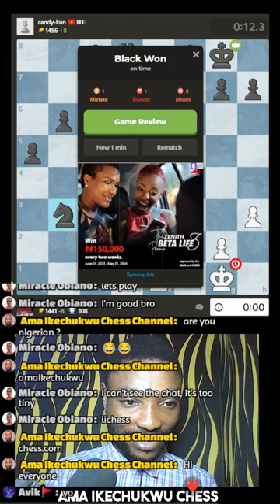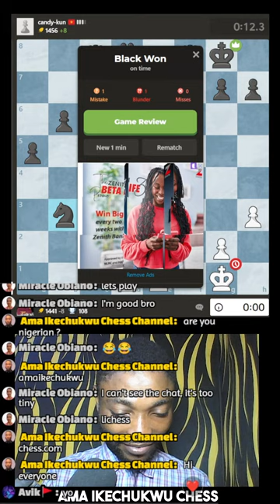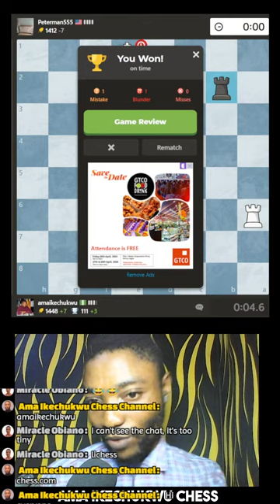Let's Play Chess, Who is Online | Lichess.org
My Production Gadgets
Chess application - Chessbase 15
Video created by Camtasia Studio
Editor : Ama Ikechukwu
Content Creator : Ama Ikechukwu
Voice over: Ama Ikechukwu
Microphone : Mobile phone connected by IVCAM to Computer via USB

BTC address    38GtZ6PUUxjegtWSYWXgfH4jJU96dDNsWp
Etherium address   0x3555ec308cc146f70bbf6999266d4d1e067b35e9
LTC address    LhHWyQaNuhS8VwSsksy4Y9woFHLTotER6V
Trx address   TBSnrTyoW6ZYEW38wEhQSnY9EhN5rysqcm

My Core Mission Is To build Interest and Attention around Chess Puzzles

You can help my channel with a token to my Paypal account